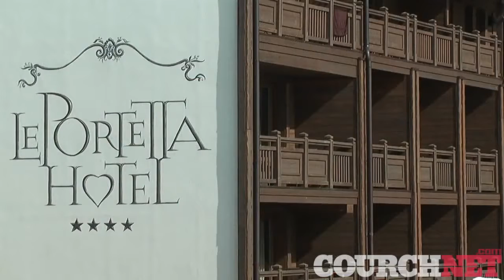Hotel Portetta Courchevel 1650